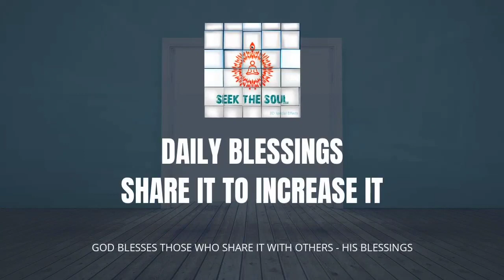Daily Blessings- | 242 | A WAY TO FIND A PLACE ON GOD'S HEART THRONE !